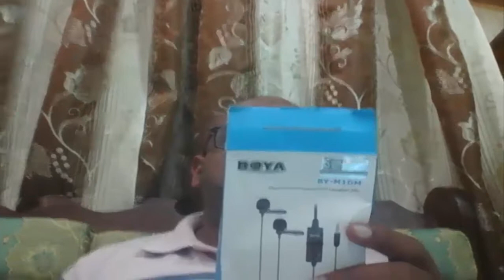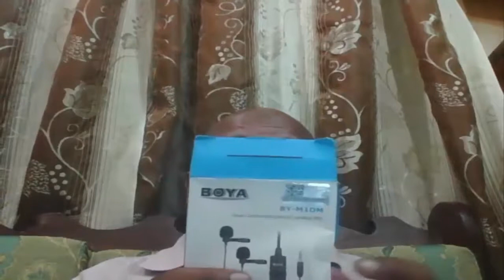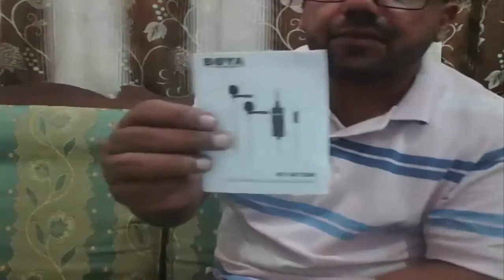boya m1dm Dual Lavalier Universal Microphone in urdu